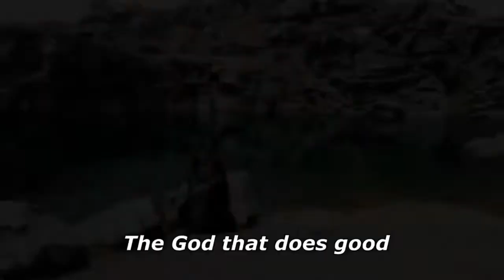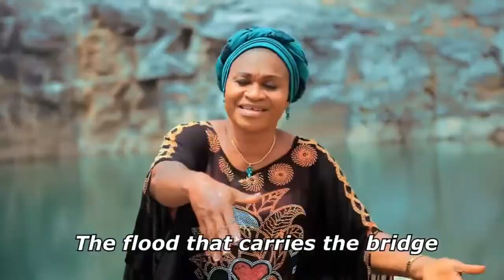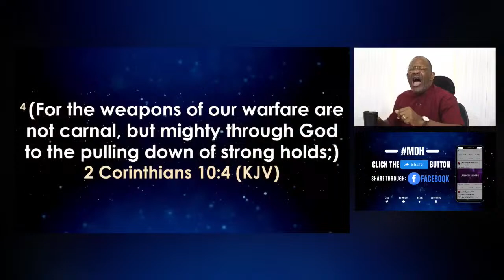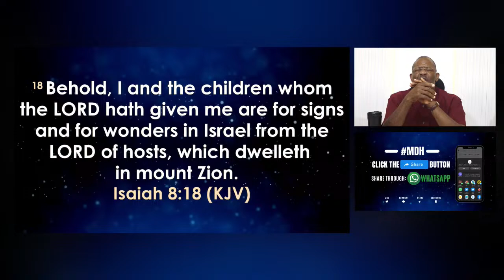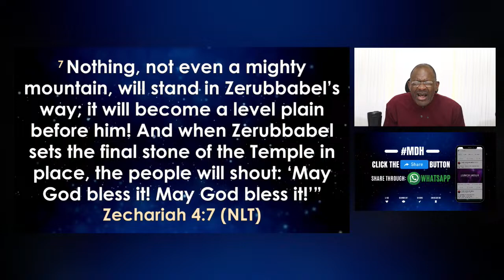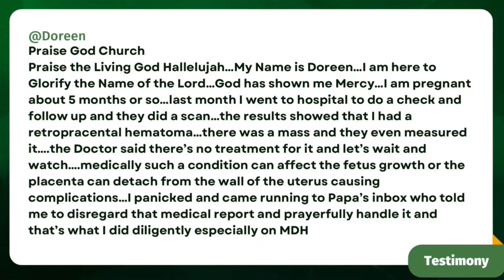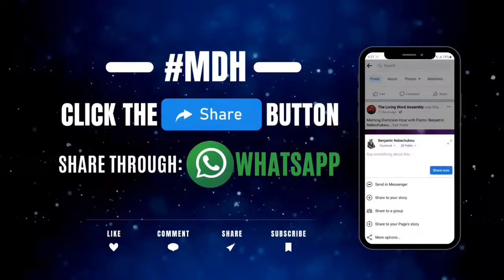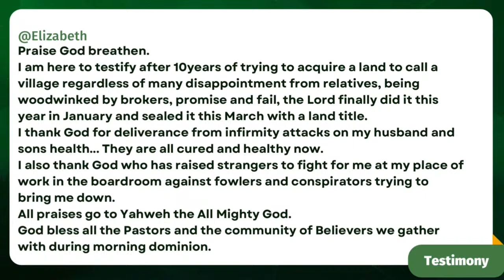MDH with Pastor Benjamin Nebechukwu | 9 Apr 2024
Marriage Revival Program (MRP) every Thursday 7am (EAT) with Pastor Charity Nebechukwu
Morning Dominion Hour (MDH) every Monday - Friday 5am (EAT) with Pastor Benjamin Nebechukwu

Stanbic Bank
Account name: The Living Word Assembly Limited General
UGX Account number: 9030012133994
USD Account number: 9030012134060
SWIFT Code: SBICUGKX
Bank Code: 044799
Bank Branch: Nakasero Branch

Dear Lord,
Amen.

Find us at Plot 21 Lumumba Avenue, Nakasero - Kampala, Uganda
Opposite the Swedish Embassy